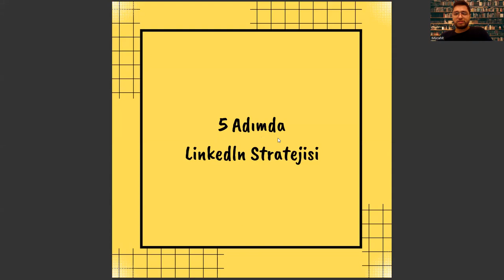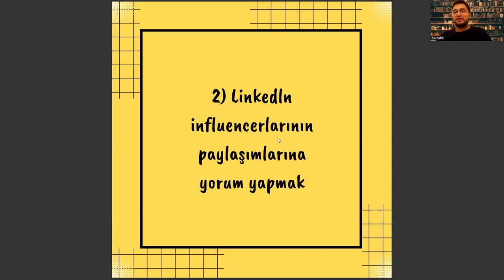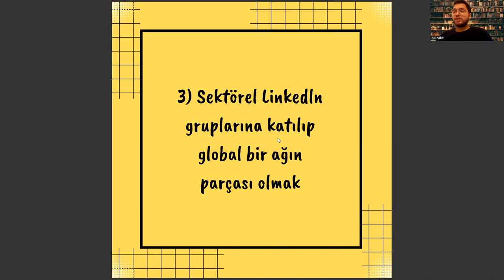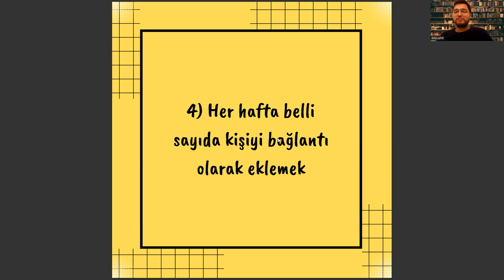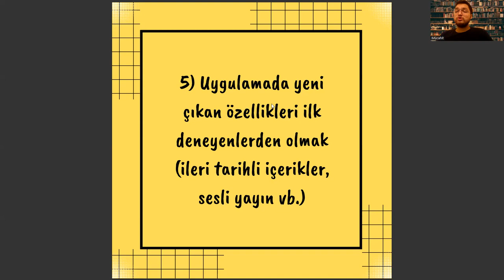DİYALİZ BÖLÜMÜ İÇİN 5 ADIMDA LINKEDIN STRATEJİSİ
tercih robotu,
adalet bölümü nedir,
biyomedikal cihaz teknolojisi,
okan üniversitesi,
diyaliz taban puanları 2022,
diyaliz taban puanları 2023,
tıbbi dökümantasyon ve sekreterlik,
odyometr,
ağız ve diş sağlığı ne iş yapar,
diyaliz bölümü okuyanların yorumları,
tıbbi laboratuvar teknikleri,
2 yıllık sağlık bölümleri,
diyaliz bölümü taban puanları,
diyaliz taban puanları,
diyaliz nedir,
diyaliz bölümü nedir,
2 yıllık diyaliz bölümü,
diyaliz atama puanları,
ameliyathane hizmetleri,
ağız ve diş sağlığı bölümü,
sağlık bölümleri
odyometri
diyaliz bölümü dersleri,
2 yıllık bölümler,
2 yıllık sağlık bölümleri,
ösym,
radyoterapi bölümü,
tercih robotu,
odyometri nedir,
adalet bölümü nedir,,